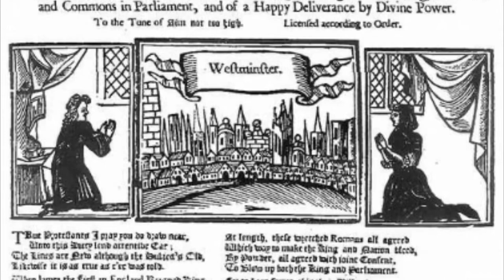Gunpowder Plot: the letter that betrayed Guy Fawkes and saved the King.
An Anonymous letter sent to Lord Monteagle revealed something terrible was going to happen in parliament.

Monteagle gave the letter to Sir Robert Cecil, James I’s chief minister. He sat on it for six days – determined to catch the gunpowder plot conspirators in the act.

Cecil’s scheme worked. Guy Fawkes was captured in the cellars of parliament preparing to blow it up.

The big question is who actually sent the letter?￼